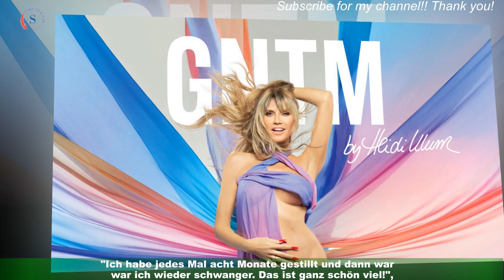Baby mit Tom? Heidi Kinderwunsch ist "tagesabhängig"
Möchte Heidi Klum (49) nochmal schwanger werden? Das Topmodel hat bereits vier Kinder.Das Sorgerecht für Leni (18), Henry (17), Johan (16), und Lou (13) teilt sich die Deutsche mit ihrem Ex-Mann Seal (59).Im Sommer 2019 hatte die Germany's next Topmodel-Jurorin Tom Kaulitz (33) in Italien geheiratet.